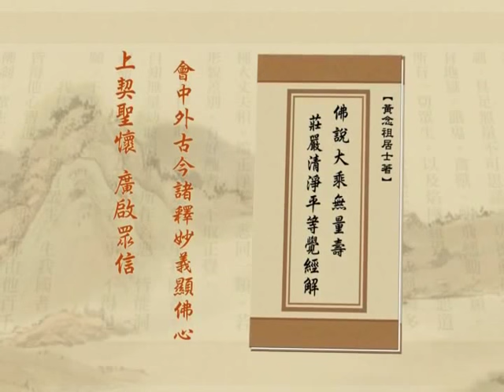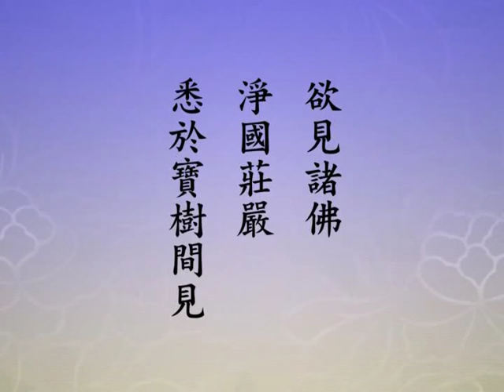净土大经解演义 245